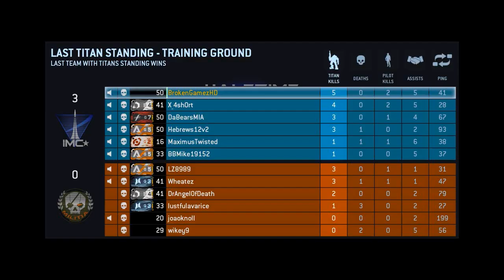Titanfall - Last Titan Standing - Training Ground - PC